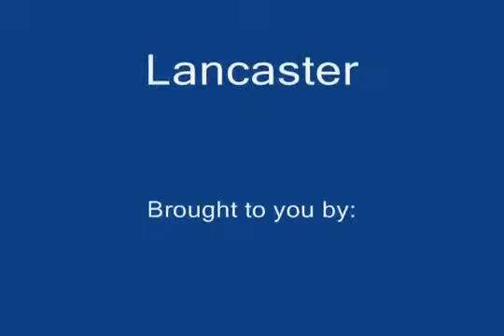Lancaster Subdivision in Red Deer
Learn about the community of Lancaster in Red Deer, Alberta
Welcome to South East RD